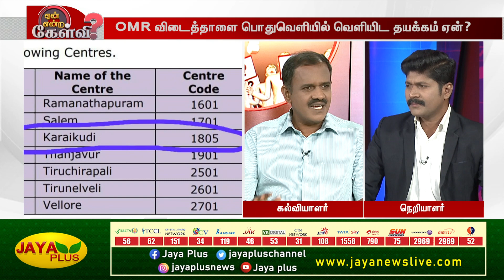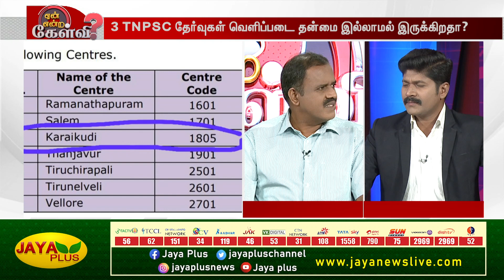டிஎன்பிஎஸ்சியில் வெளிப்படைத்தன்மை கிடையாது - ராஜபூபதி | Yean Endra Kelvi | Jaya Plus